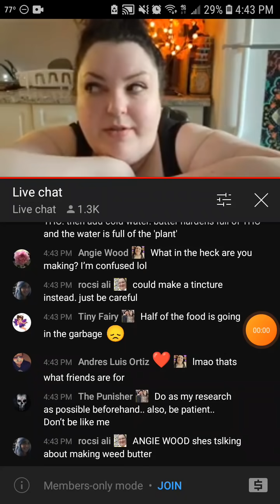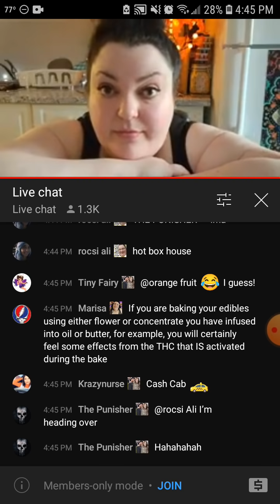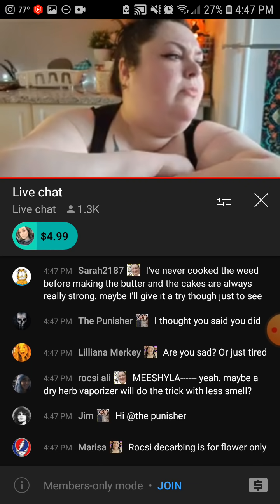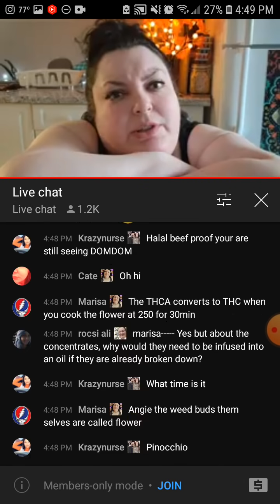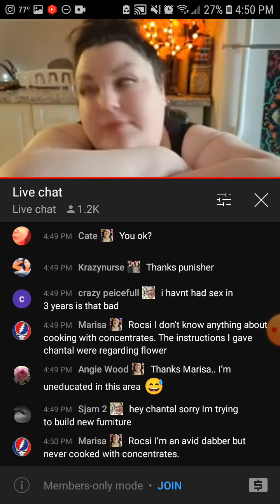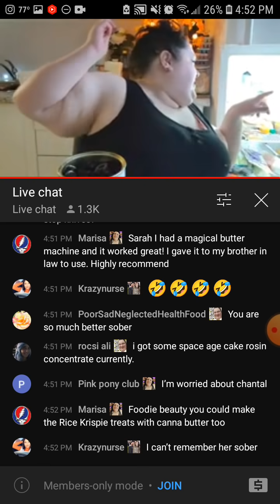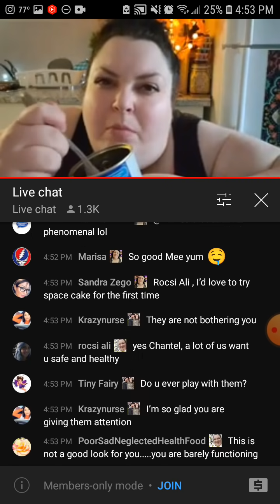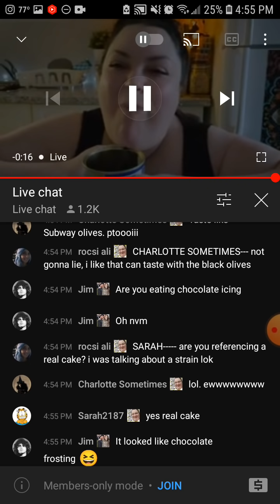foodie beauty out of her darn mind